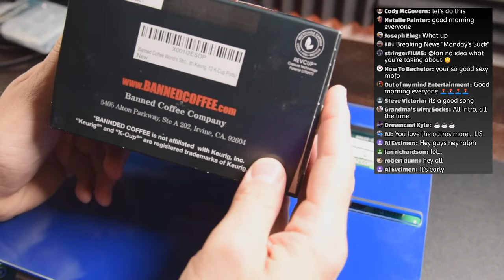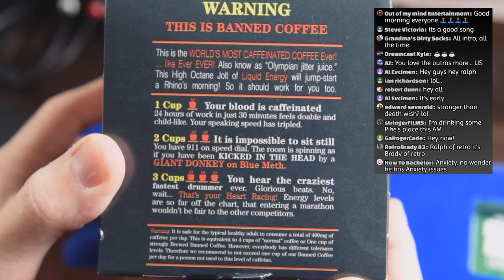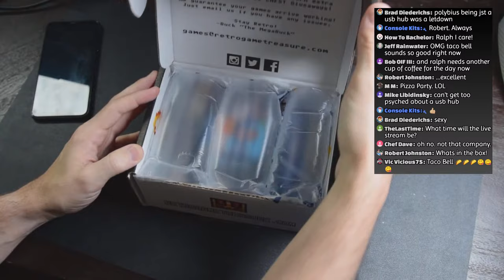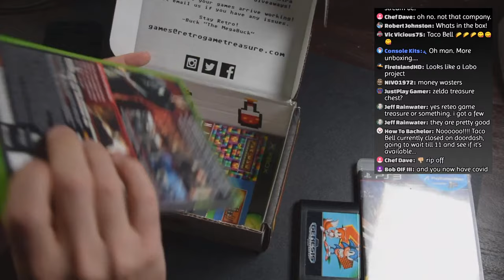Monday Coffee Talk w/ Retro Ralph - Episode 5 - Just Do It!!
In this episode of Monday Coffee talk we discuss whatever's on YOUR mind.  Looking forward to hanging out with you guys over a few cups of coffee!

[COFFEE]

BANNED COFFEE - World's Strongest Coffee!!